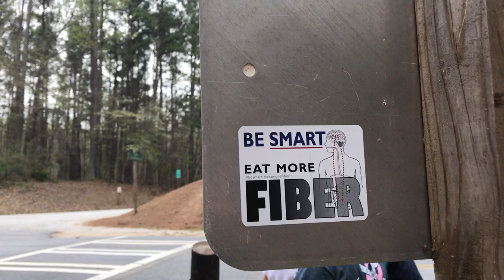RELAXING Nice little Family Hike! | WE SAW A SNAKE!!!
Join us on a little hike today in the woods! We had a great time and wore ourselves out!